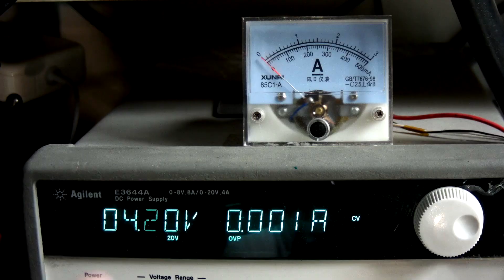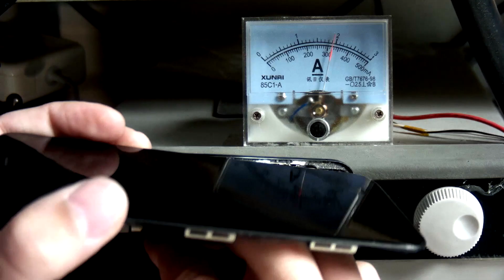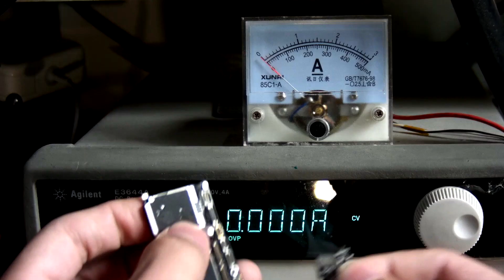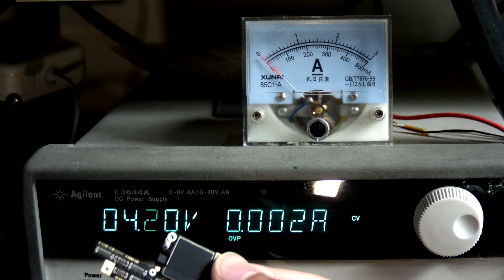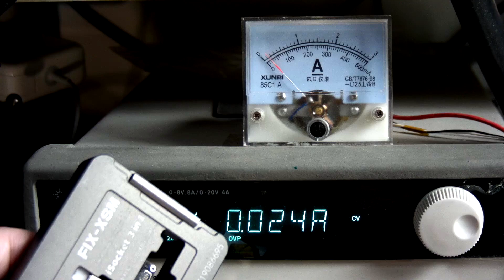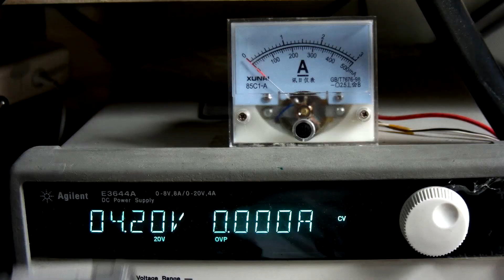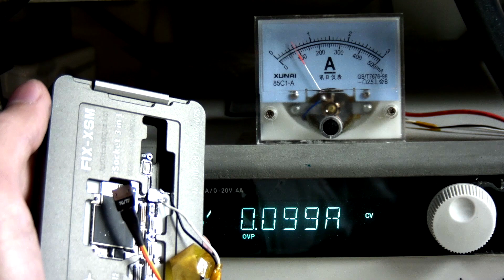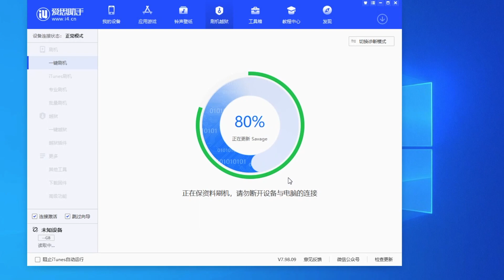Don't think your phone is waterproof！！别以为手机防水，就可以拿去水洗了！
We specialize in mobile phone repair, technical training
Maintenance equipment: Olympus szx12 (microscope), JBC (electric iron, hot air gun), Weller (hot air gun), Agilent power meter, Xinxin heating platform, sincere test fixture
Shooting equipment: Sony A7R4 + Tamron 28-75, A7M3 + 24-105G, DJI Mavic Mini
Radio: Sony D11 Little Bee, ECM-B1M
SIRUI A-1005 / Shenniu 150W, 60W